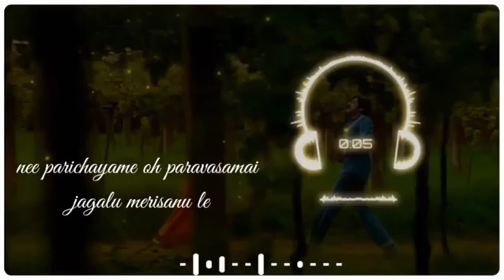Vayyarala_jabilli_song